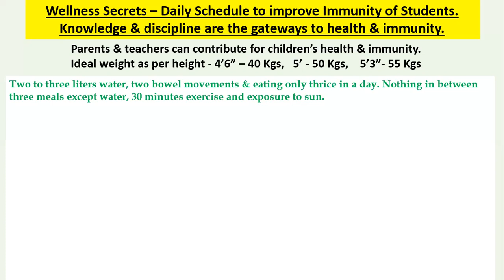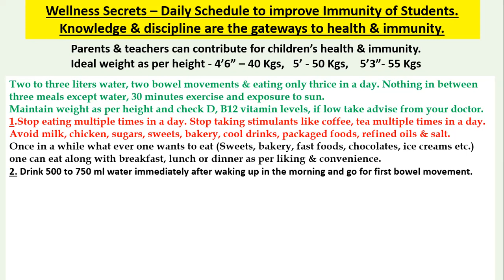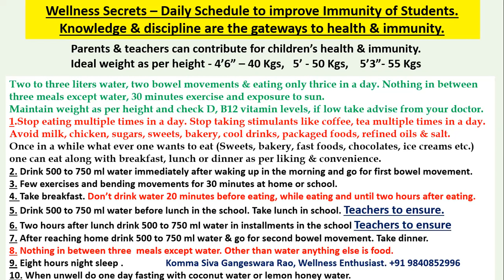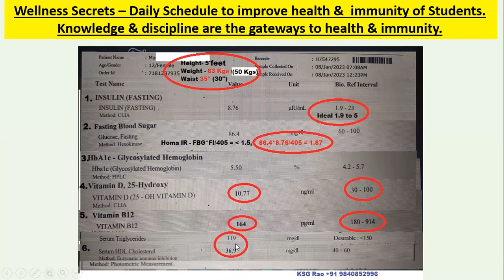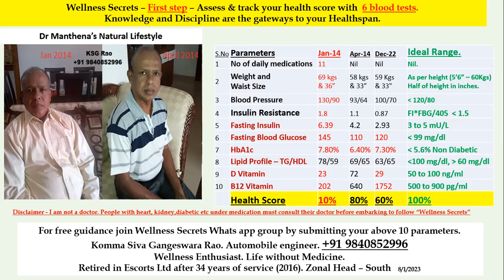Daily Schedule for Students